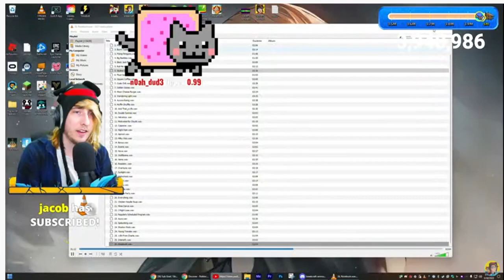KreekCraft Shows Us His Wallpapers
KREEK IS A SIMP